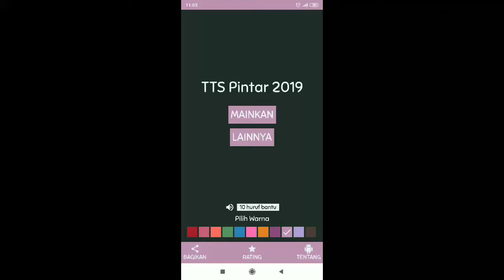Jawaban TTS Pintar Level 198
- Dataran tinggi dengan julukan atap dunia: TIBET
- Menjaga (Inggris): KEEP
- Sandaran kaki berbantalan: OTOMAN
- Segel (Inggris): SEAL
- Sesuatu yang berlainan dengan yang semula: UBAHAN
- Perwira yang diperbantukan kepada raja: AJUDAN
- Dorongan / Akibat: IMBAS
- Sayuran dimasak dicampur kelapa parut: URAP
- Cahaya kecil yang terputus-putus: KELIP
- Kawasan kepurbakalaan di Mojokerto, Jawa Timur: TROWULAN
- Keseluruhan flora & fauna dalam suatu daerah: BIOTA
- Pemberian: HADIAH
- Mahkota bersusun tiga: TIARA
- Nona kecil: NONI
- Alat penangkap ikan dari lidi daun sagu: MERE
- Sumber air minum: UMBUL
- Tumbuhan yang hidup pada permukaan laut: PELAGAS